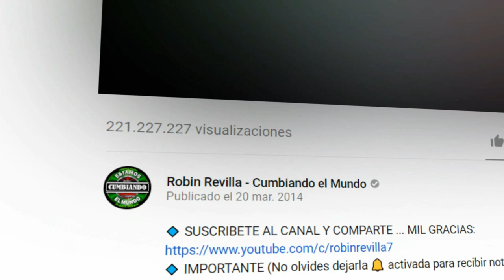LAMENTO BOLIVIANO | GRUPO PESADILLA DE MOISES REVILLA